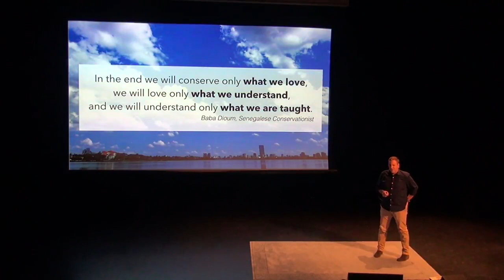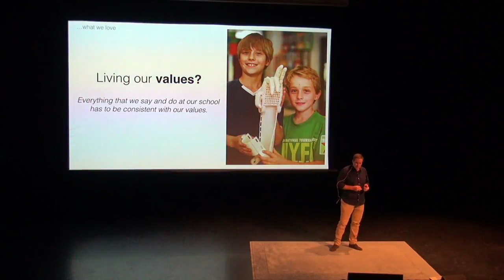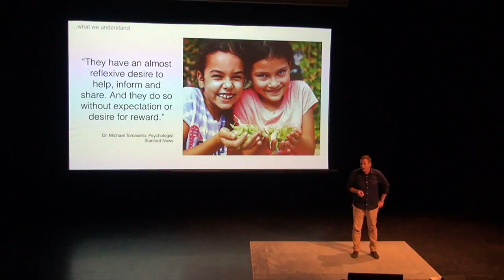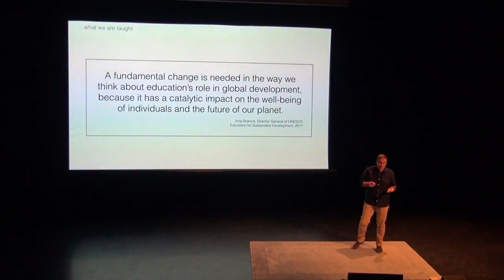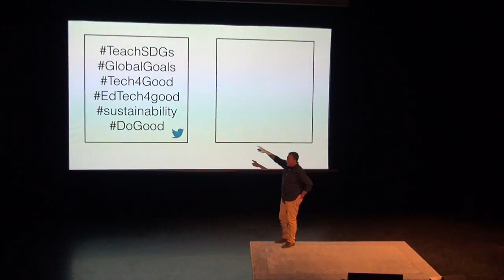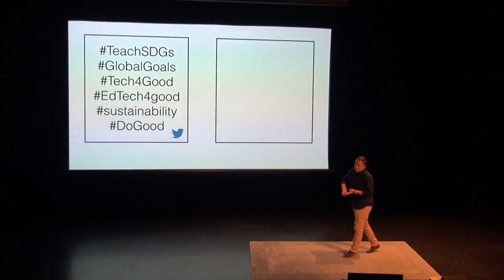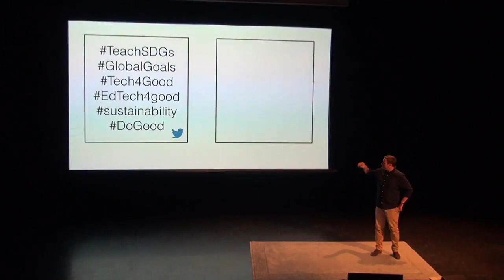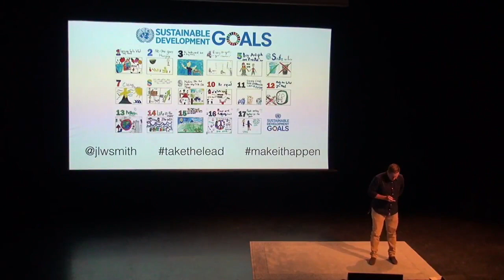VTC2018 Agents of Change Education for Sustainability Joshua Smith